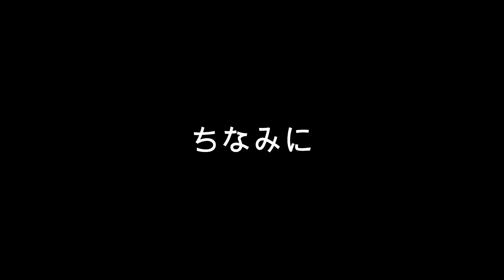【手描き】ダブハン取ったばかりの葛葉･叶に弄られまくる勇気ちひろ【かなちーくず】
葛葉もかなかなもちーちゃんも皆好き。

〇素晴らしい元動画

〇絵、動画
ほおずき あき